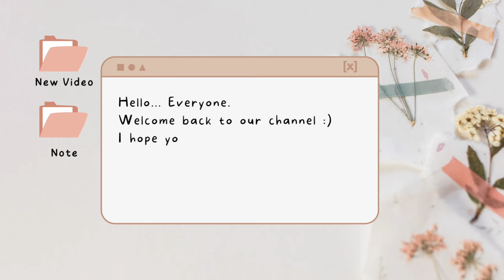We took off on someone’s JET SKIS spring break in PCB